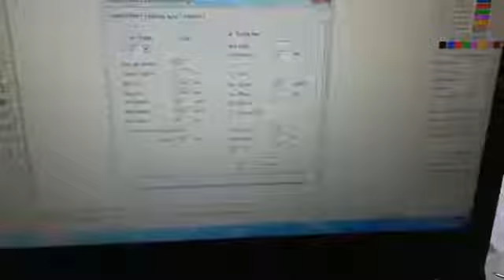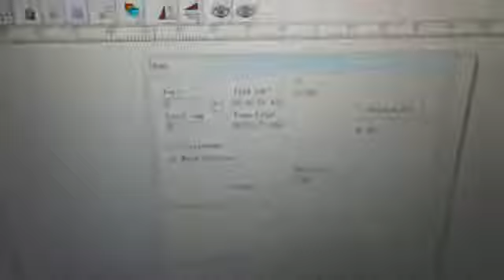testing working video fiber laser marking machine